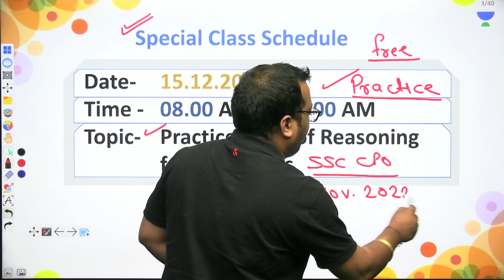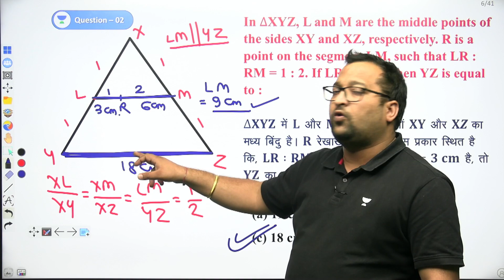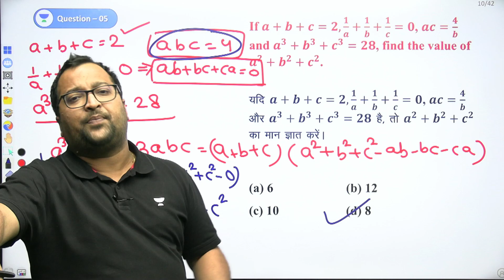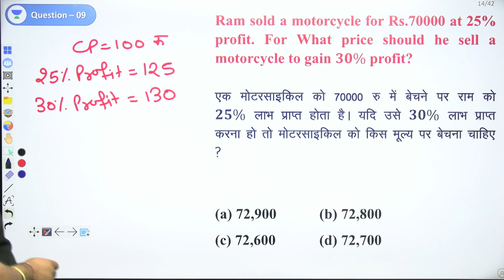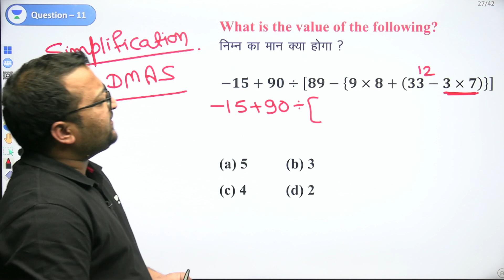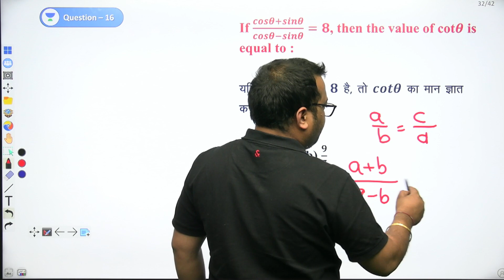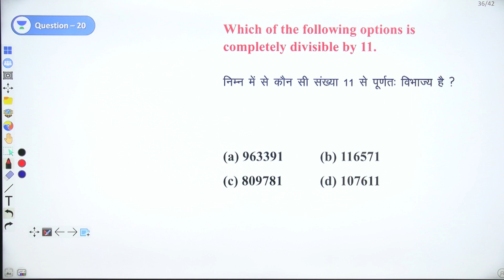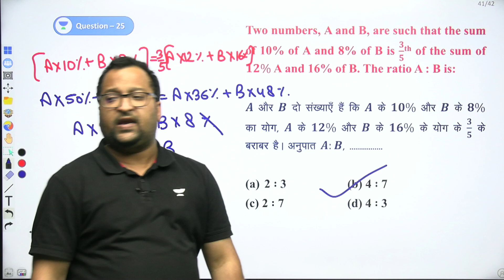SSC CGL 2022 | Previous Year Questions Complete Solution | Complete Maths By Sumit Goyal Sir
SSC CGL 2022 | Previous Year Questions Complete Solution | Complete Maths  Solution By Sumit Goyal Sir |

For Study material & Previous Year Questions pdf join me Telegram